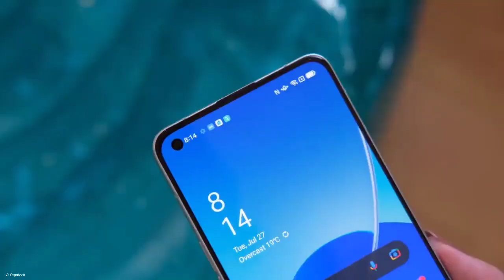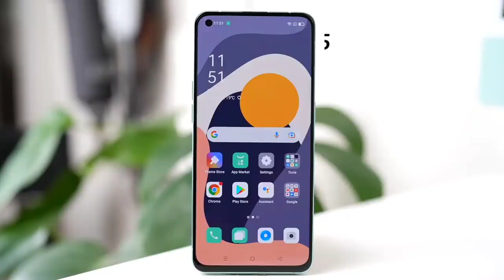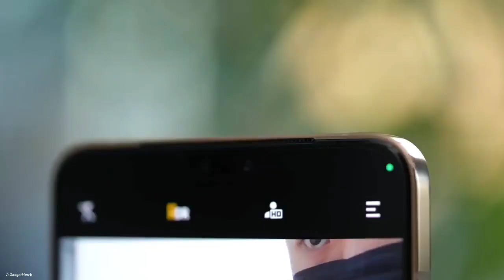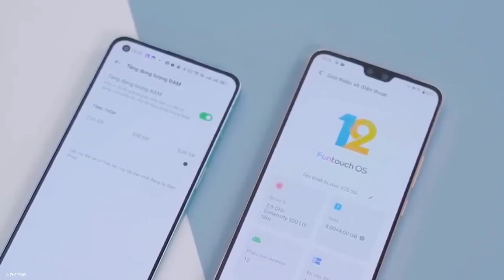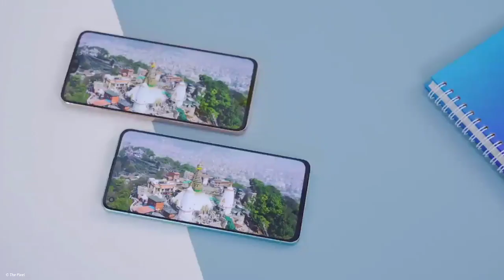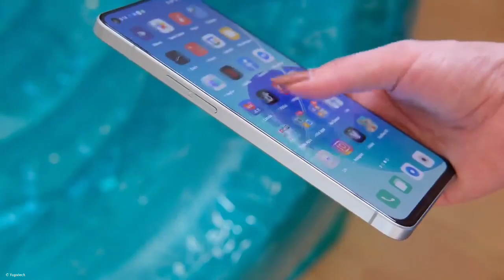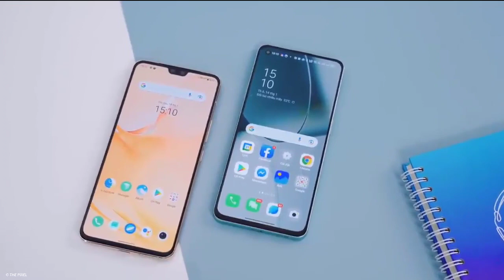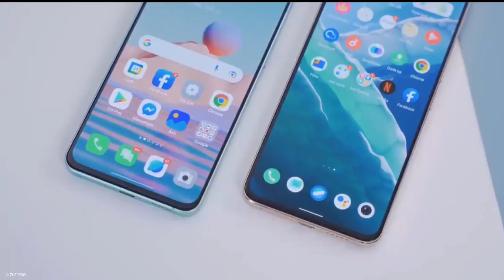Pastiin Dulu !! - VIVO V23 5G vs OPPO RENO 6 5G Indonesia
Perbandingan Spesifikasi Lengkap Vivo V23 5G vs Oppo Reno 6 5G versi Resmi Indonesia.

Harga Vivo V23 5G adalah Rp 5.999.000.

Harga Oppo Reno 6 5G adalah Rp 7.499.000.